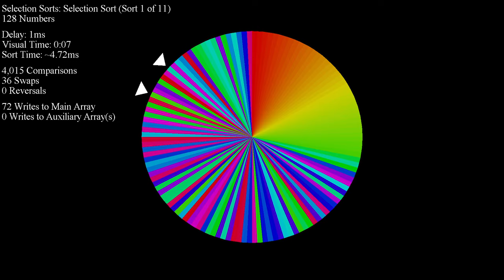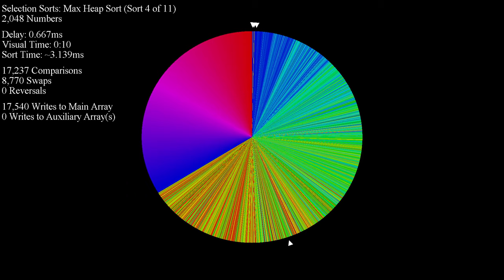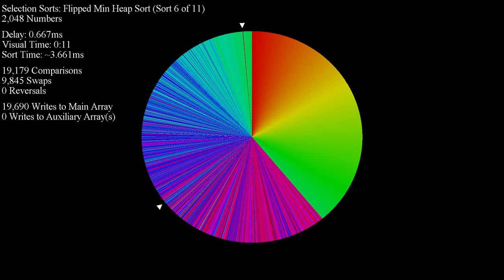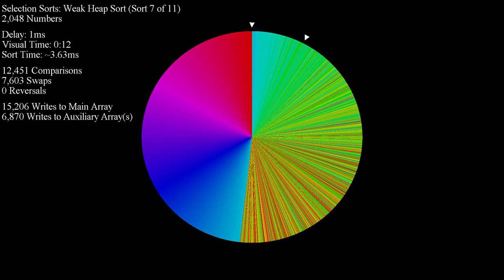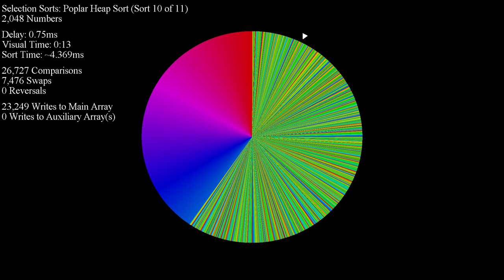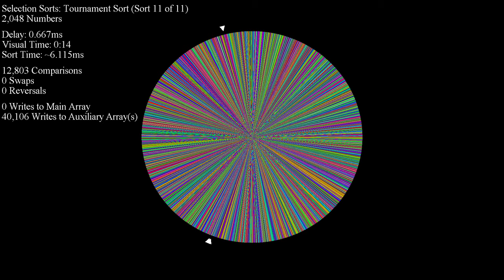Selection Sorts - Color Circle